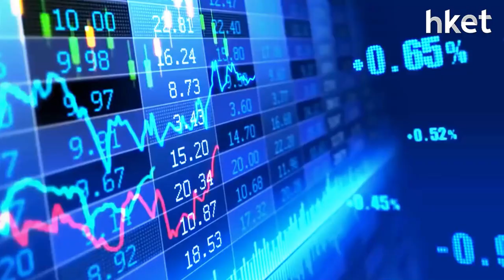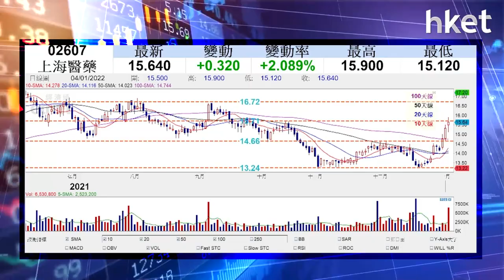【潛力股精選】孫運喜：上海醫藥（02607）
上海醫藥（02607）股價今日跑嬴大市，升近6%破頂，見52周高位，iMoney主編孫運喜分析板塊表現及技術形勢，認為上海醫藥（02607）走勢強，有潛在升幅，建議投資者可考慮買入，想知詳細策略如何部署？立即點擊收看/收聽。